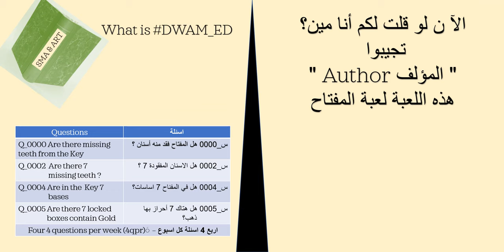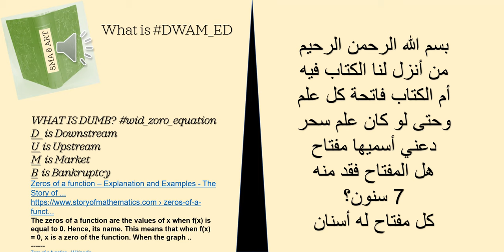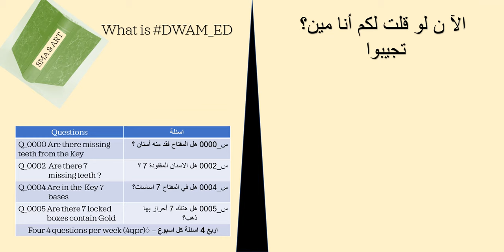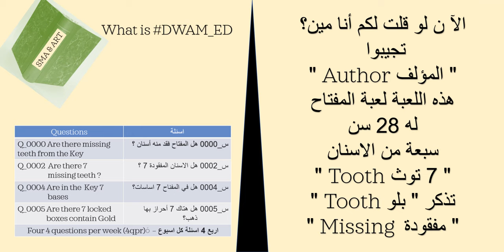هناك 7 صماديق بها ذهب Gold_And_Green_GAG0500_0000 و مفتاح له 7 اسنان مفقودة الذهب داخل كل حرز